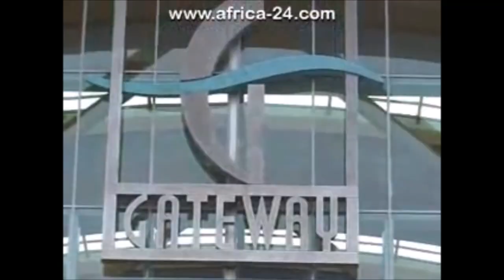South Africa Are Awesome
Travelling in South Africa is a life changing experience. Before you plan your trip ensure you have read the following South Africa Travel Tips so you have all the information you need to make your journey an easier and more enjoyable one. Find out about the weather, how to get to and around in South Africa, the time difference and the currency.

Weather

South Africa's hottest and busiest time is during the UK winter months of November to March. This is also the busiest period for tourists and locals. For a cooler temperature and less busy period, the UK summer months of July and August are a good time to go. When I visited South Africa in July and August the weather was mainly sunny and warm but not too hot so this was the best time for me to travel. It was perfect for all activities. It was nice and quiet at this time too, and this is the cheapest time to visit. I made sure I read a lot of South Africa Travel Tips before I travelled to ensure I travelled at the best time for me, which was July and August as I prefer the milder temperatures.

Flights

The main airports are Johannesburg International Airport and Cape Town International. Flights normally take 12 hours. I flew from Manchester to Amsterdam to Johannesburg on the way there, and on the way back from Cape Town (extra £50 and extra 2 hours) to Johannesburg, to Amsterdam back to Manchester. On the way there this took about 12 hours and was all during the day so left first thing in the morning and got there in the evening, but on the way back I spent about 36 hours getting home as I had long delays between my different connections. I found Johannesburg very busy and had in fact managed to collect a lot more luggage than I started out with, but there is a place to store your luggage in the basement so you can wait for your flight without carrying all your bags around with you.

Getting around

As a general guide, public transport in South Africa isn't very reliable but the roads are good so it's easy to hire a car, or the Baz Bus is a very affordable hop-on-hop-off bus service for backpackers which is an excellent way to meet like minded people. You can also book an organised tour which can also be very economical. I used all three methods of transport during my travels. I started off with an organised tour which was a great way to ease me into travelling alone as you get to know new people really well, then I used the Baz Bus and met hundreds of people all travelling the same route as me, then I hired a car with 2 of the people I had become friends with on the trip. This was a great way to see South Africa by splitting the cost and having more freedom to go where we wanted to. The best South Africa Travel Tip I can give you is to make sure you trust people before putting yourself in vulnerable positions.

Time Difference

South Africa is 2 hours ahead of GMT and 1 hour ahead of BST, so when I travelled in the summer, I only had a time difference of 1 hour. That was excellent as it meant no jet lag!

Currency

The South African currency is the Rand (R). At the time of writing the Rand is weaker than the pound, Euro and Dollar which means you get a lot for your money. Eating out, accommodation and top attractions will be very affordable. Credit Cards can be used in most areas. I remember staying in the most beautiful hostel in the Drakensburg Mountains having a room to myself with gorgeous views, all for the equivalent of about £3 per night. There are many hostel reviews online you can read to decide where to stay. I ate out most nights and the quality of food was excellent in most places for very little money.